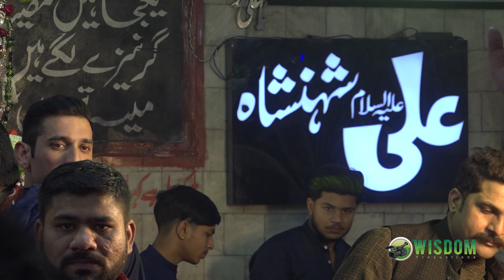Rab Janain Te Hussain Janain 13 Rajab 2023 Misri Shah Lahore Shehnai Hourse Dance Ghora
Jashan e Malod e Kaba Cake 13 Rajab 2023 Misri Shah Lahore Brass Band Ashraf Roop Wala